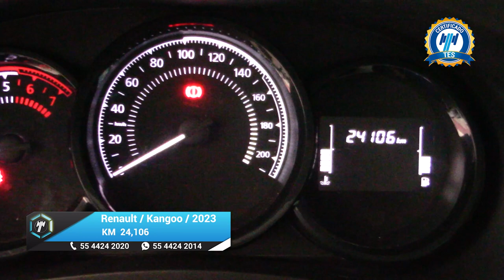Renault / Kangoo Express / 2023 - 23629